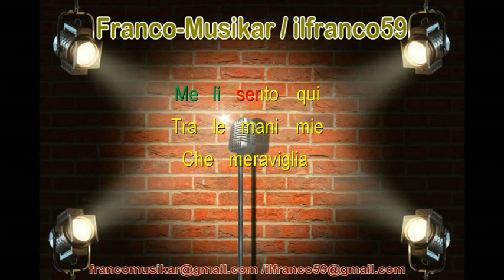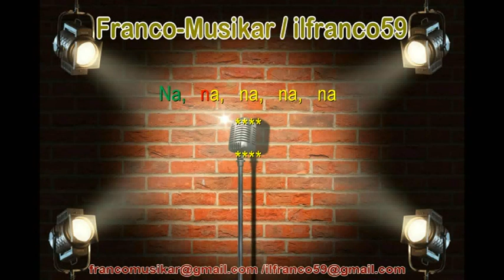Karaoke - Innamorata (Cori)- J.James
Base creata da Franco Damanti.
Senza alcuno scopo di lucro!!